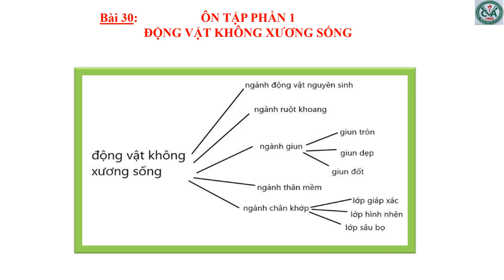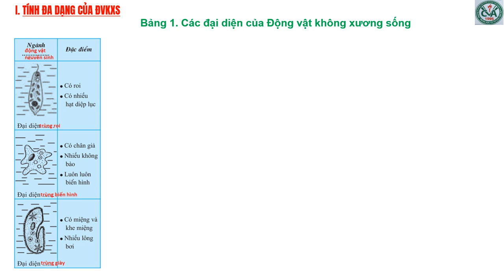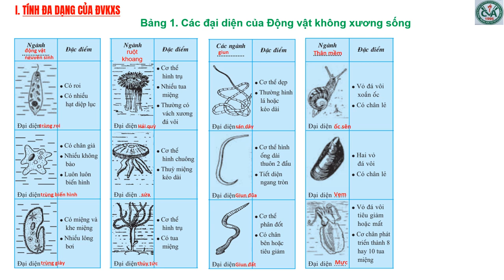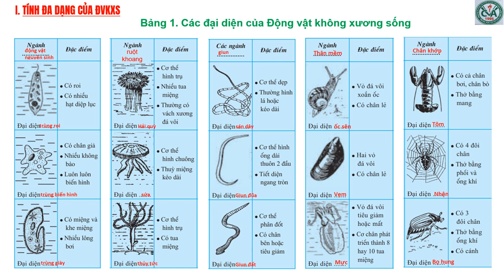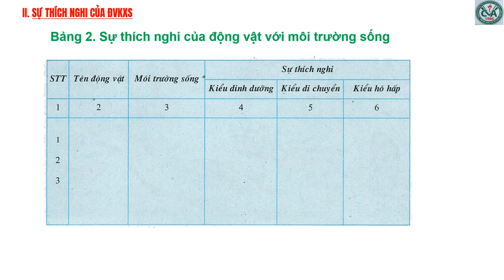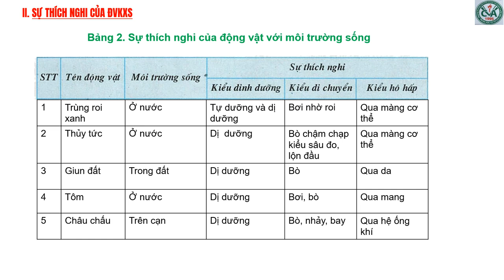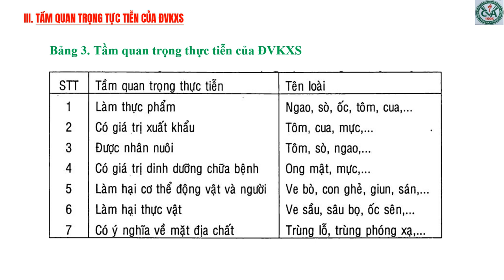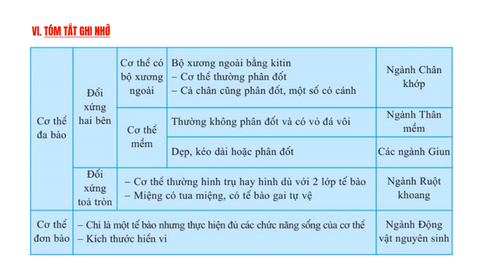SINH HỌC 7 (Tuần 16 / HK1) - Bài 30: ÔN TẬP PHẦN I - ĐỘNG VẬT KHÔNG XƯƠNG SỐNG